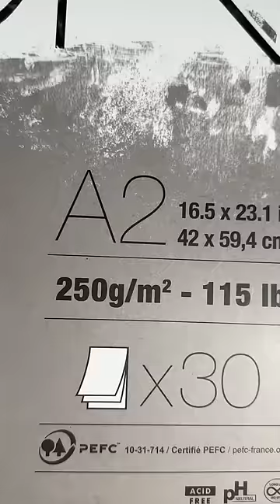Un dessin en 157h 😱